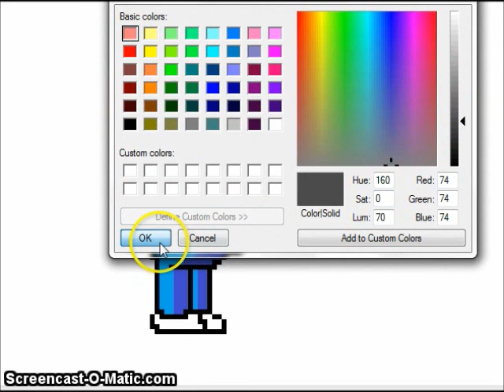Custom Super Mario sprites